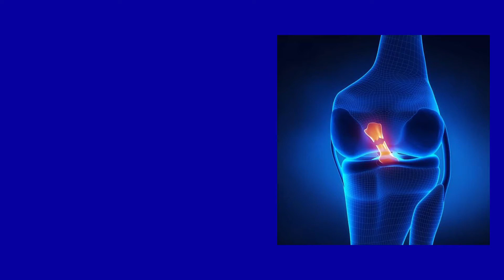partial acl and meniscus tear basketball rehab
yoni got injured playing basketball. he tore his let's leg medial meniscus and anterior cruciate ligament.
this is his physical therapy (physiotherapy) Las stages.  enjoy 😉